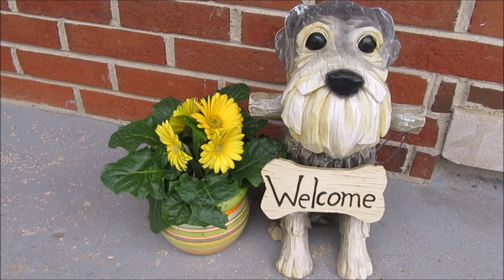Mr Grant and Doggy Dementia | Life With Schnauzers